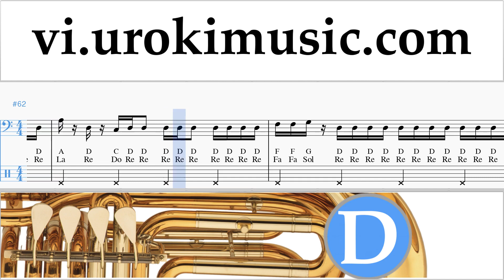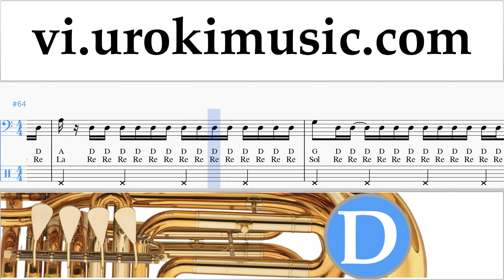Học Đàn Kèn Tuba Ozuna - Siguelo Bailando Hướng Dẫn Bài Hát um-i687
Học Đàn Kèn Tuba Ozuna - Siguelo Bailando Hướng Dẫn Bài Hát um-i687 Xin vui lòng viết trong các ý kiến, làm thế nào để làm cho bài học hữu ích hơn cho bạn?